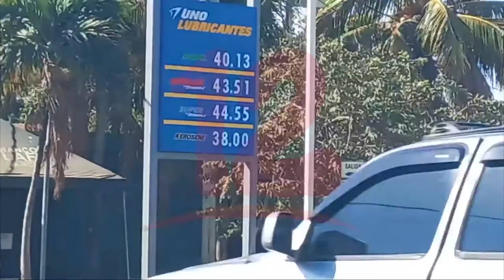Incrementa tarifa de taxis en Nandaime debido al alza en combustibles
Noticias12Nicaragua Incrementa tarifa de taxis en Nandaime debido al alza en combustibles.